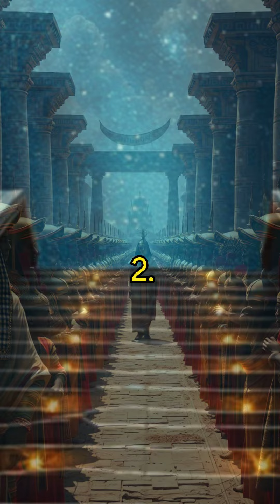Ancient Egypt, The darkest moments in its history .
10 Darkest Moments in the History of Ancient Empires: Unveiling the Shadows of Power"
Description:
Journey with us through time as we explore the most chilling chapters in the annals of ancient civilizations. Our latest video, "10 Darkest Moments in the History of Ancient Empires," delves deep into the lesser-known, often disturbing aspects of humanity's greatest powers.
From the blood-soaked arenas of Rome to the brutal conquests of Genghis Khan, we uncover the grim realities behind the glittering facades of history's mightiest empires. This eye-opening exploration will challenge your perceptions and reveal the high cost of imperial ambition.
In this gripping video, we'll examine:

The infamous "Year of the Four Emperors" in Rome
The